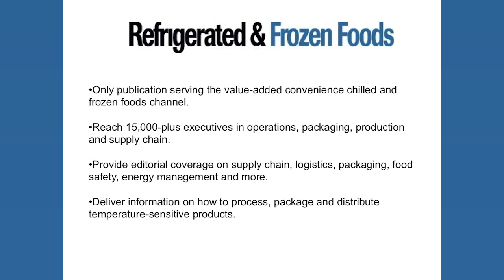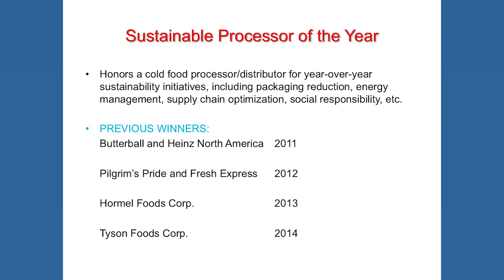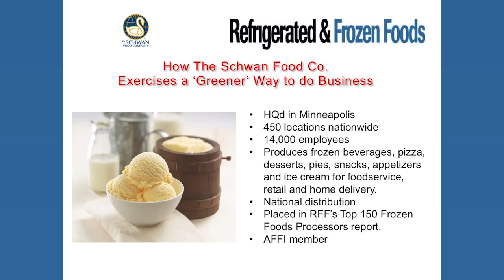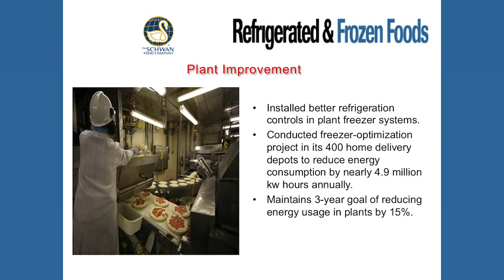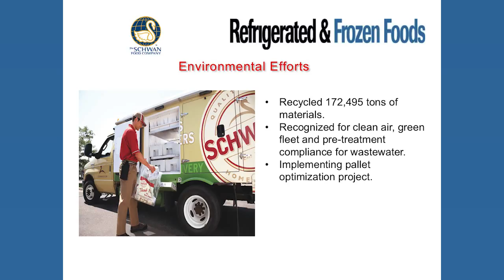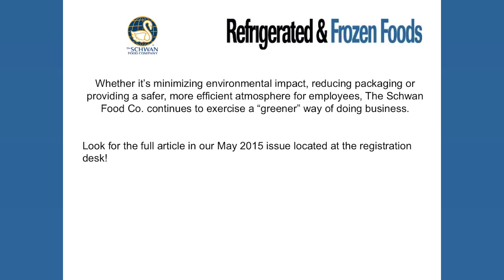Refrigerated & Frozen Foods’ 2015 Sustainable Processor of the Year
Watch Marina Mayer, Refrigerated & Frozen Foods’ editor-in-chief’s, presentation, honoring The Schwan Food Co. as this year’s Sustainable Processor of the Year.